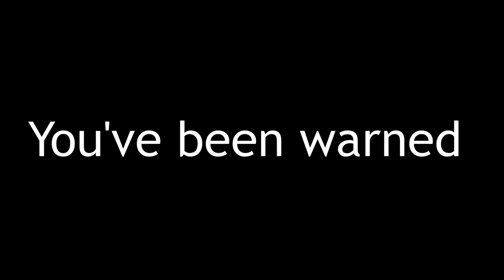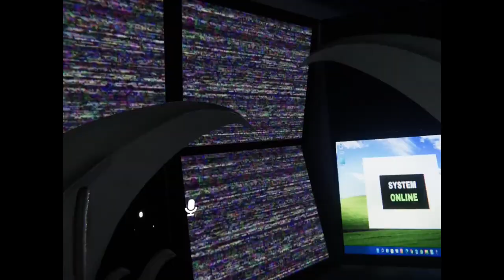NAKED GRANMA NO | VRchat Smile Room p1 of 2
Literally couldn't find anything to fix the stupid popping.
Anyways second and final part to this will be out pretty soon, trying to get back into editing a bit more but I've got plenty of recordings/clips to mess with.

this map set a very high standard for me and my friends that was pretty hard to find in a place like vrchat, supposedly a 2nd chapter is in the works, check it out